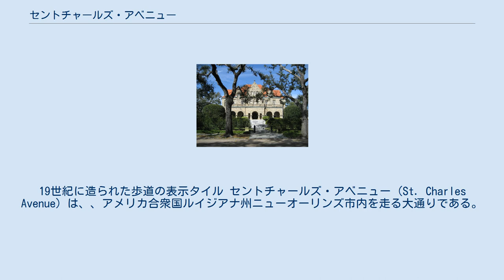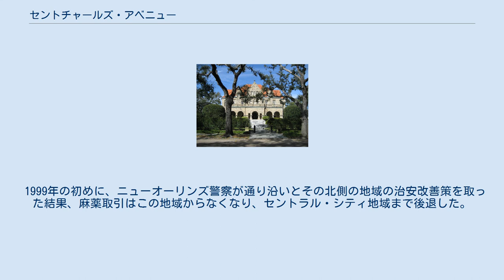セントチャールズ・アベニュー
19世紀に造られた歩道の表示タイル セントチャールズ・アベニュー (St. Charles Avenue) は、、アメリカ合衆国ルイジアナ州ニューオーリンズ市内を走る大通りである。
通りに沿って走るセントチャールズ路面電車 (St. Charles Streetcar Line)は世界的にもよく知られている。
また、木々の生い茂るアップタウン地域の沿道には、数多くの邸宅が立ち並び、その景観もニューオーリンズの見どころに挙げられる。
 ミシシッピ川に平行した方向に走っている通りの下流側の端は、カナル・ストリートに接しており、その向かい側はフレンチ・クオーターである。
フレンチ・クオーター側では、通りはロイヤル・ストリートとなって続いている。
カナル・ストリートを出発点として、ニューオーリンズの中心業務地区を抜け、アップタウン地域を曲がりくねったミシシッピ川に沿う形で走る。
キャロルトン地域に入り、キャロルトン・アベニューを1ブロック越えたリーク・ストリート/リバー・ロードまで続いている。
終着点はミシシッピ川の堤防接している。
 カナル・ストリートからリー・サークル (Lee Circle)までの区間は2車線の一方通行で、そのうち1車線は路面電車の優先レーンとなっている。
リー・サークルからルイジアナ・アベニューまでの区間は、両方向2車線ずつとなっており、芝生の生えた中央分離帯 (地元ではneutral ground=中立地帯と呼ばれる) に路面電車の線路が2つ走っている。
ルイジアナ・アベニューからキャロルトン・アベニューまでは両方向1車線ずつで、中央分離帯に路面電車が走る。
路面電車はキャロルトン・アベニューとの交差点で内陸側に右折するが、通り自体はまっすぐリバー・ロードまで続いている。
 セントチャールズ・アベニュー沿いの邸宅 19世紀前半には、リー・サークル (当時は「チボリ・サークル (Tivoli Circle)」と呼ばれていた) から上流の部分は、「ニェイズ・ストリート (Nyades Street)」の名称で知られていた。
 セントチャールズ・アベニューは、のちにセントチャールズ路面電車となる「ニューオーリンズ・アンド・キャロルトン鉄道」の建設計画に伴い、古い堤防の跡に沿って造られた。
 公共交通機関が中央に位置するこの通りの存在により、アップタウン地域は開発が進んだ。
20世紀の初頭に至るまで、通り沿いには富裕層の邸宅が建設され続けた。
 この地域は歴史的保存区域に指定されたが、指定される以前の20世紀の半ばから後半にかけて、老朽化した邸宅の多くが取り壊されてしまった。
古い邸宅の多くがアパート、分譲マンションに小分けする改装が施されたり、あるいは事務所、小規模なホテル、図書館などに使われたりしているが、未だに単独の私邸として利用され続けているものもある。
 1999年の初めに、ニューオーリンズ警察が通り沿いとその北側の地域の治安改善策を取った結果、麻薬取引はこの地域からなくなり、セントラル・シティ地域まで後退した。
 2005年のハリケーン・カトリーナによる堤防の決壊時も、セントチャールズ・アベニューとアップタウンのミシシッピ川に近い地域は、大きな水害は受けなかった。